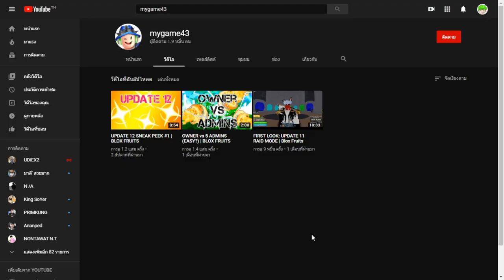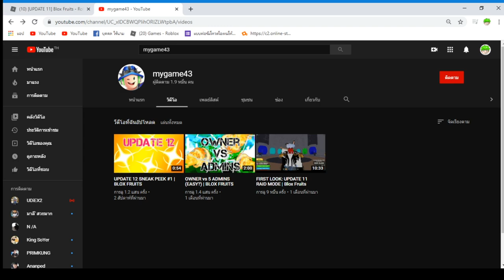สปอย!! ผลเเสงตื่นเเล้ว เผ่าคนยักษ์กำลังจะมา!!!BloxFruits